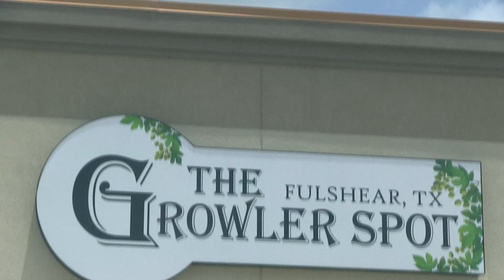Pint Night at The Growler Spot